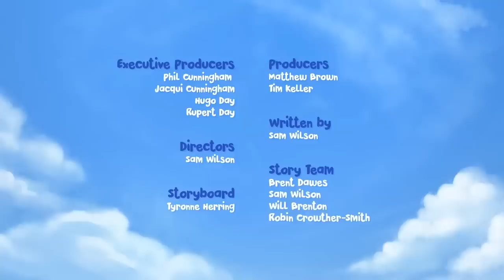Berry Good | Jungle Beat | Video for kids | WildBrain Bananas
Munki and Trunk discover the end of a rainbow. It's magical! They play around with it, using it to change their colour, and swimming up its beautiful arch. They have the best day of their lives. But when the rainbow fades away, they find themselves stranded very far from the jungle.

Welcome to WildBrain Bananas! This channel is your go-to destination for the best cartoons catering to kids and children. Explore a diverse collection featuring some of your all-time favorites and many more, including a variety of beloved brands: Sunny Bunnies & Jungle Beat & Eena Meena Deeka

Rainbow Rising | Jungle Beat